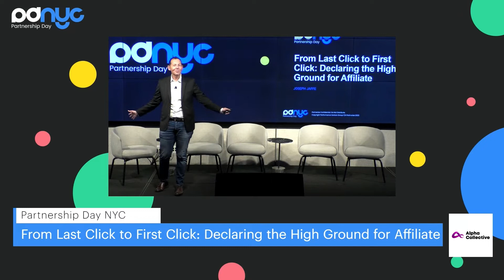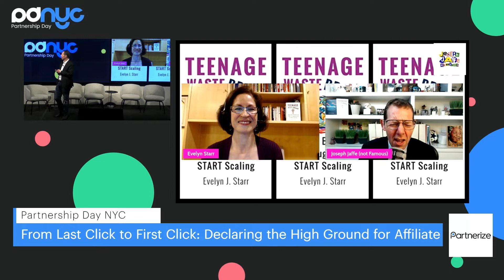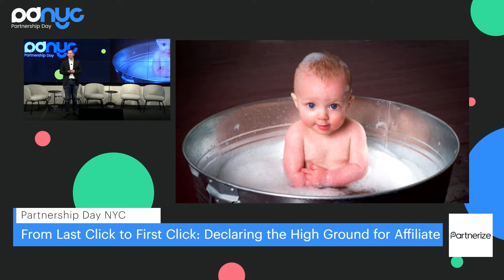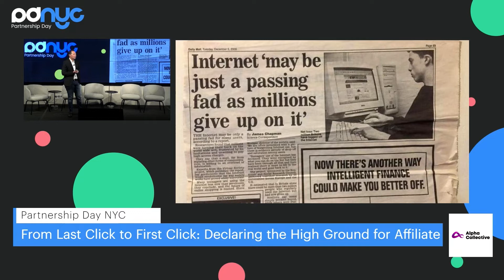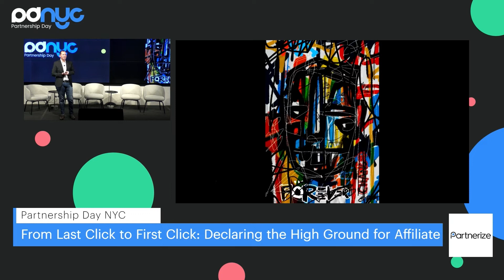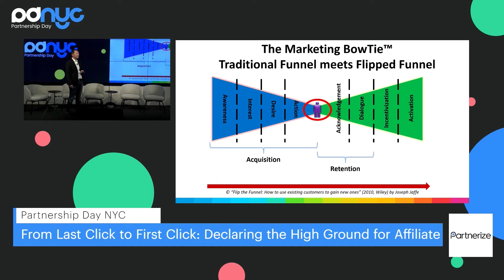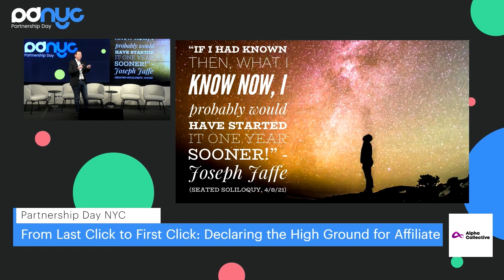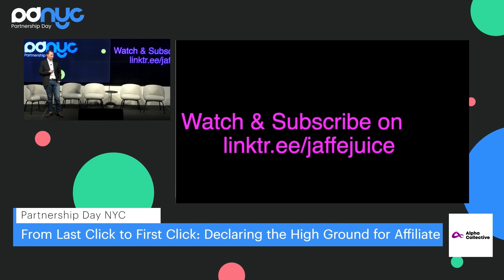From Last Click to First Click: Declaring the High Ground for Affiliate | Partnerize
Keynote: Joseph Jaffe @josephjaffeisnotfamous

Before the pandemic hit, Joseph Jaffe was a global keynote speaker, where he has spoken in over 50 countries on subjects relating to and around his 5 books: Life after the 30-second spot, Join the Conversation, Flip the Funnel, Z.E.R.O. and most recently, “Built to Suck: The Inevitable Demise of the Corporation…and how to save it?”

…but when COVID hit, he pivoted and reinvented himself. He focused on what he knew best: creating content and helping people. CoronaTV was born and after almost 400 guests including Jamal Mashburn, James Rollins, Seth Godin, Tom Peters, Carole Baskin, Baratunde Thurston, Dr Robin DiAngelo, and much more, he relaunched the show as “Joseph Jaffe is not Famous.”

2021 wasn’t all bad. In March of 2021, Joseph launched his very own crypto-creator coin, the $JAFFE on the Rally.io exchange.

Then in 2022, Jaffe took it up a notch. He launched Alpha Collective, a premium community that helps corporate executives and crypto degens partner and win at the business of Web3. Jaffe has since NFT’ed himself and only transacts now via NFT. He is also launching the world’s first completely NFT-powered book, “Forever Changed: How a Global Pandemic changed my direction, my purpose, and my life.” All contributors and even readers will receive royalties.

Joseph is also an Adjunct Professor at NYU

Partnerize supports winning marketers with an end-to-end partnership platform that automates traditionally tedious tasks associated with partner management to help you find and convert your target audience at scale.